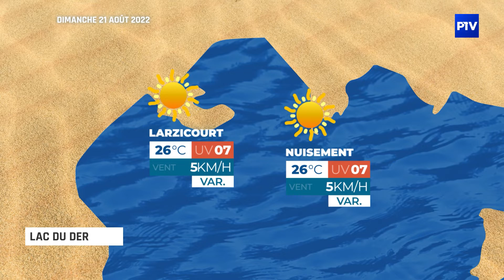La Météo des plages | Dimanche 21 août 2022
Vos prévisions météo sur les lacs de la région du 21 août 2022 pour le Lac du Der, le Lac de Madine, le Lac de la Liez, le Lac de Charmes et le Lac de la Vingeanne.